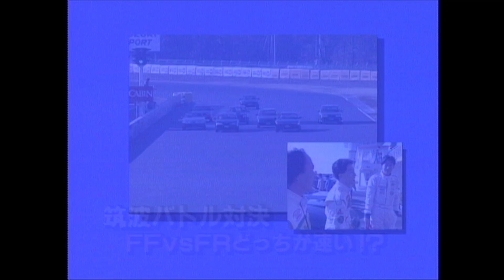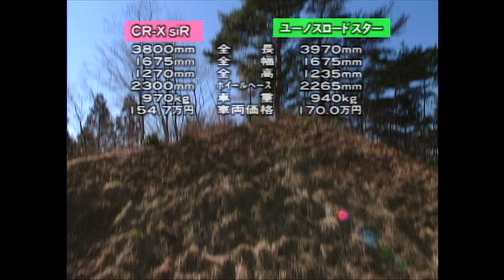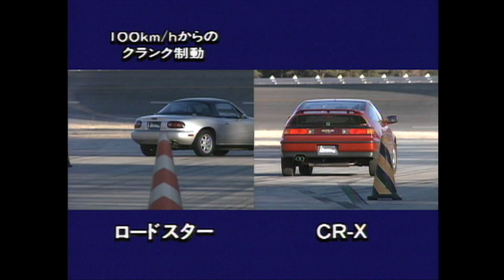FF vs.FR どっちがイイ〜の!? Part 1 黒澤元治がチェック【Best MOTORing】1991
ENTRY CAR
HONDA CR-X SiR
MAZDA ROADSTER NA
NISSAN PRIMERA 2.0Te
NISSAN SILVIA Q’s
HONDA ACCORD

DRIVER
黒澤元治 / Motoharu Kurosawa　　大井貴之 / Takashi Ohi
田部靖彦 / Yasuhiko Tanabe　　仁禮義裕 / Yoshihiro Nirei